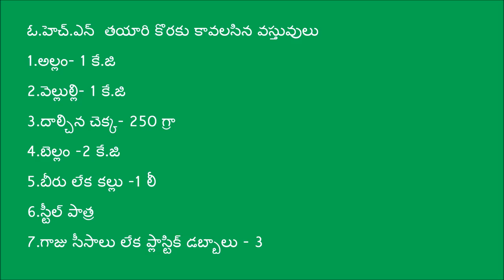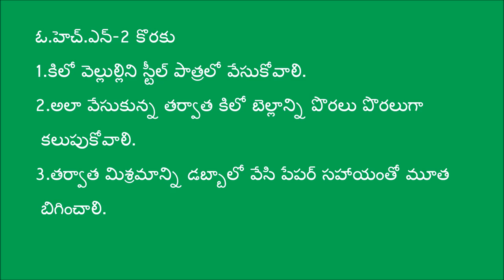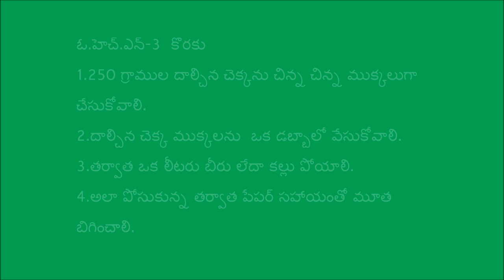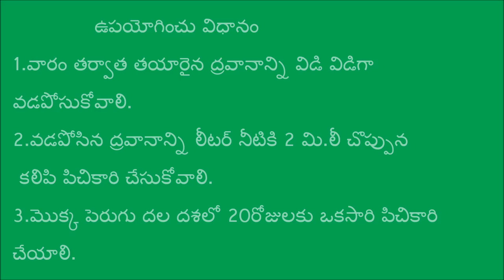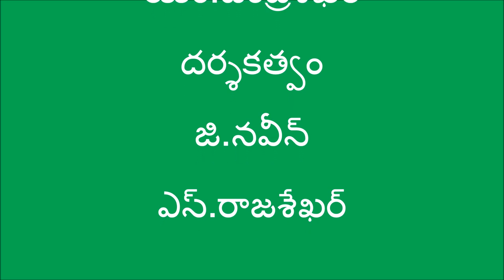Oriental Herbal Nutrient (OHN)Preparation _Chittoor_A.P.